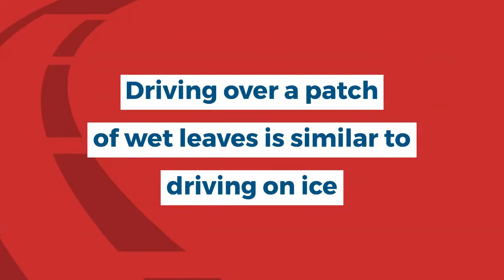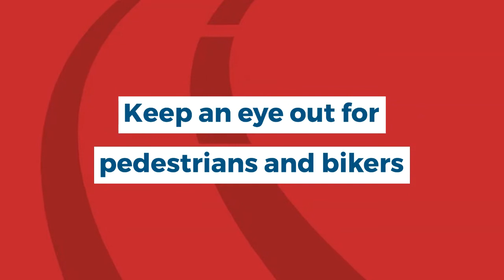Fall Driving Tips | Fall Driving Hazards | CEI Collision & Fleet Safety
CEI provides tips to keep yourself and others safe on the road this Fall season